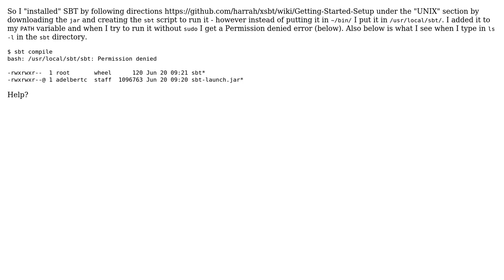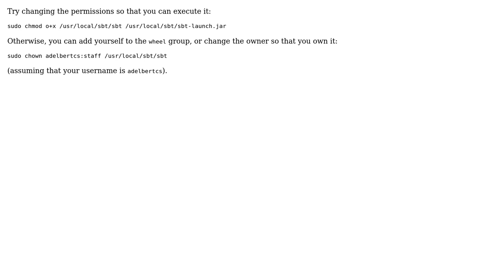Permission denied on SBT installation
With thanks & praise to God, and with thanks to the many people who have made this project possible! | Content (except music & images) licensed under CC BY-SA | Music | Images & others | With thanks to user Jon Lin user adelbertc and the Stack Exchange Network Trademarks are property of their respective owners. You are responsible for your own actions.